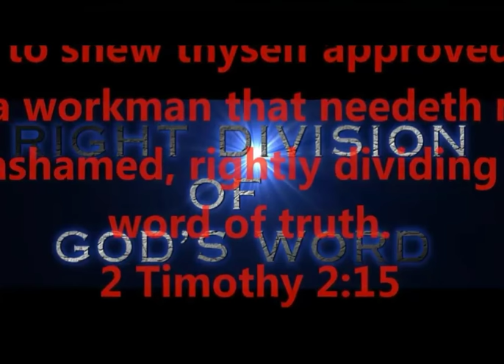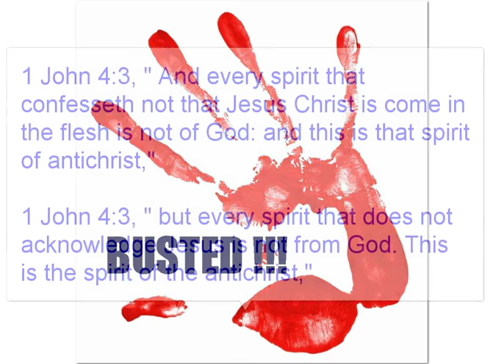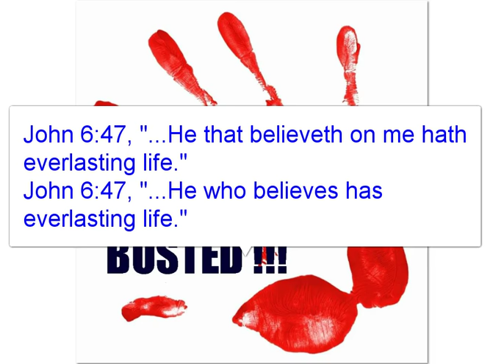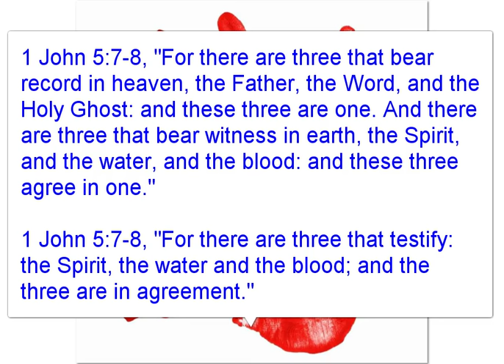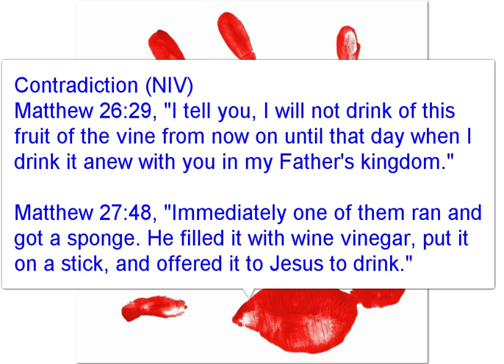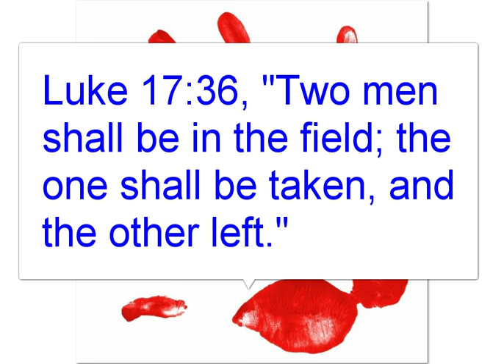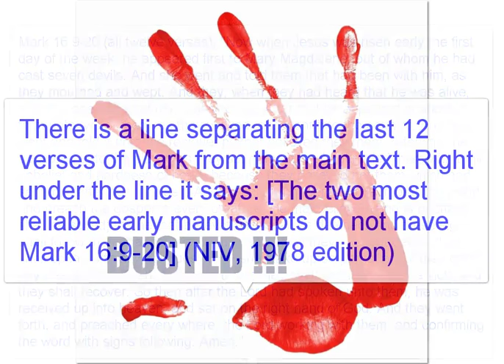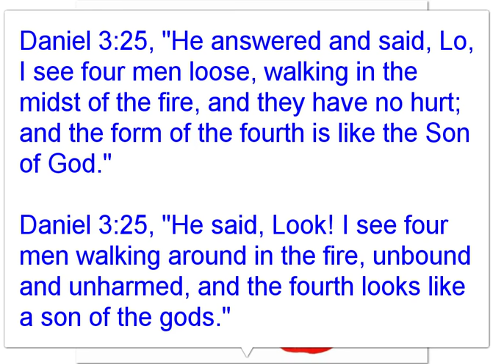THEIR PLAN - CAUGHT RED-HANDED !!!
Click on the following youtube link and listen to what he says between the minutes of 42 - 45:10
The New Order Of Barbarians - minute mark 42:00 - 45:10

DON"T BE FOOLED - ONE IS GOLD, THE OTHER IS COAL...

cPath=26&osCsid=2g9uo39c73gka92d6gebpgole5

The New Order Of Barbarians - minute mark 42:00 - 45:10

PRODUCED BY
LONNIE MARTIN